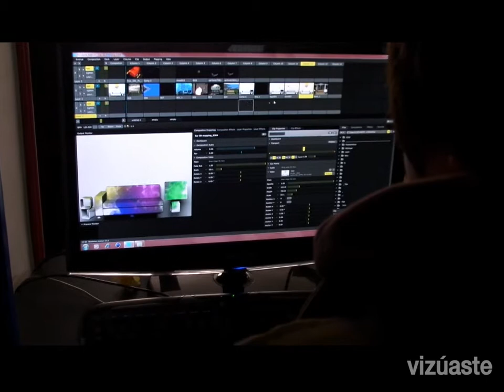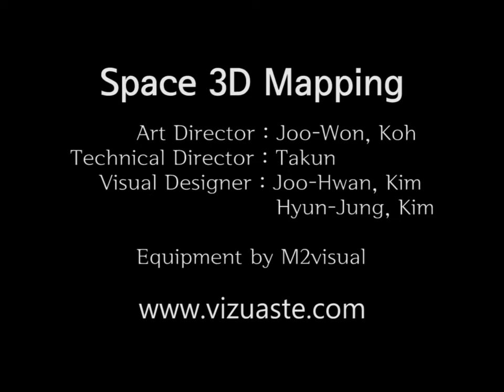Space 3D mapping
Space 3D Mapping Project

Vizuaste, studio for visual design of all aspects of screen-based, transfers and translate contents into spatial environment using interactive-media to make complex subjects accessible and tengible in media performance, concerts, plays, and events.

Art Director : Joo-Won, Koh
Technical Director : Takun
Visual Designer : Joo-Hwan, Kim Hyun-Jung, Kim

Equipment : M2Visual